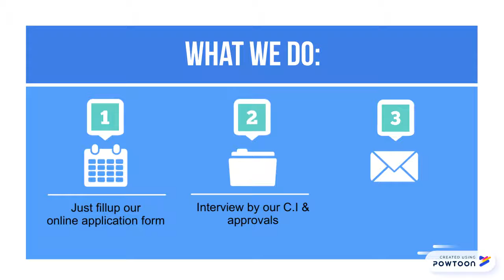SEAMAN LOAN - 1DAY QUICK CASH LOANS Txt/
Need Cash? Are you a Filipino Seaman? Apply Now for our Seaman Loan Quick Cash Loan 1Day Release!

*now 1.5% interest rates even lower than before 1.75%